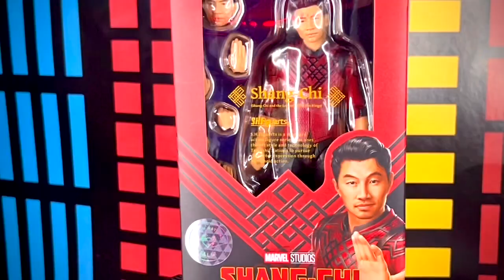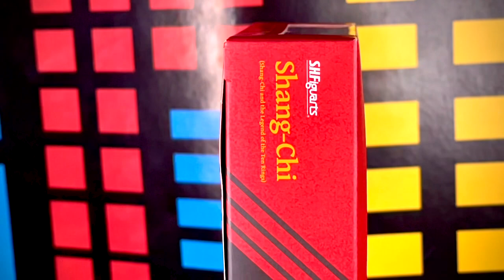Revisión Shang-Chi S.H.Figuarts.*